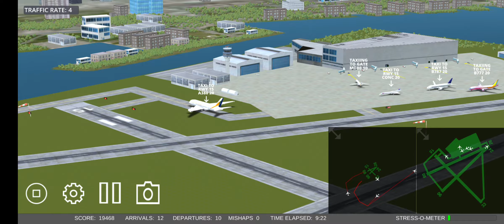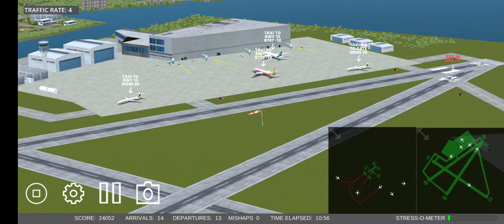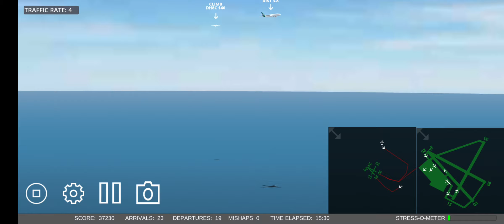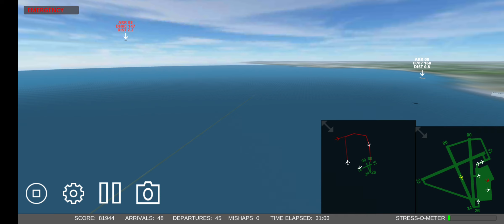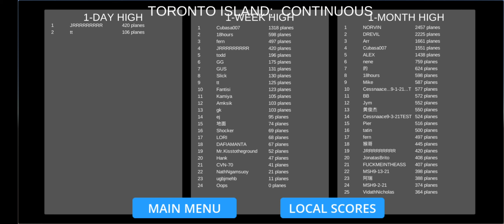[Airport Madness 3D]Being an Air Traffic Controller in CYTZ Airport!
標題:在比利·畢曉普多倫多市機場擔任航空交通管制員!

遊戲/Game: Airport Madness 3D
音樂內置/Music is provided in game
機場/Airport: 比利·畢曉普多倫多市機場(CYTZ)